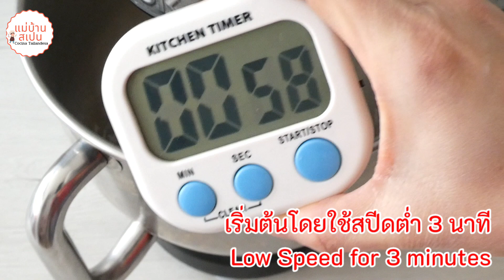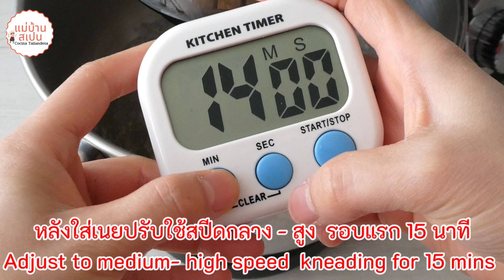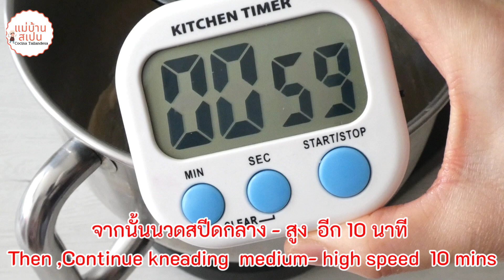ขนมปังแพ หน้าชีส + วิธีนวดแป้งขนมปัง ให้ได้ฟิมล์บาง 100% ภายใน 25 นาที แป้งนุ่มมากๆ | Cheese Buns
ขนมปังแพ หน้าชีส  + วิธีนวดแป้งขนมปังให้ได้ฟิมล์ บาง 100%   แป้งนุ่มมากๆ | Cheese Buns

สำหรับถาด 9*9 นิ้ว หรือสามารถนำไปขึ้นรูปในพิมพ์ 450 กรัมได้เลยค่ะ. สูตรนี้การันตีความนุ่ม หอม อร่อย

ปล. อากาศร้อนให้ใช้น้ำ,นม ,เนย เย็นนะคะ.  กับทุกๆสูตร เพื่อชะลอการทำงานของยีสต์ที่จะขึ้นได้ไวในอุณหภูมิที่สูง  ใช้ของเย็นสามารถลดกลิ่นยีสต์  , และให้เพิ่มเวลาพักนานขึ้น.จนกว่าจะขึ้นสองเท่าค่ะ (ให้เน้นดูที่ตัวแป้ง ไม่ต้องเอาเวลาตามสูตรนะคะ)

ส่วนวิธีนวดแป้งนั้น  บางเครื่องที่ไม่มีปุ่มปรับระดับการนวด อาจจะต้องใช้เวลามากกว่านิดนึง เพราะต้องใช้แรงเหวี่ยง.

และเน้นย้ำนะคะว่า อากาศร้อน ให้ใช้ของเย็นทั้งหมด ไข่,นม,เนย

ส่วนผสม ขนมปังแพ หน้าชีส ( สูตรแม่บ้านสเปน )

- ยีสต์ Instant 1/2 + 1/4  ช้อนชา
- นมผง 14 กรัม ( ถ้าไม่มีก็ไม่ต้องใส่ค่ะ )
- ไข่ไก่ ขนาดกลาง 1 ฟอง ( น้ำหนัก 55 กรัม ไม่รวมเปลือก )
- เนยสดรสจืด 35 กรัม

Ingredients Chocolate Buns

- 270 g. Bread flour
- 1/2 tsp. Salt
- 25 g. Sugar
- 1/2+1/4 tsp. Instant Yeast
- 14 g. Milk Powder
- 1 medium egg ( 55 g.without shell)
- 145 g. Milk
- 35 g. Unsalted Butter

📍หากต้องการนำสูตรขนมปังตัวนี้  หรือขนมอื่นๆ ที่เป็นสูตรของทางช่องนี้ไปใช้เพื่อนำไปทำลงในช่องยูทูป, IG, Blog,เพจ  เพื่อหารายได้. กรุณาลงเครดิต ชื่อช่องแม่บ้านสเปน ให้ด้วยนะคะ. หรือทักมาบอกกันก่อนก็ได้ค่ะ

ไม่อนุญาตให้นำสูตรไปเปิดคลาสขายออนไลน์ เรียกเก็บเงิน,  เพราะสูตรคิดมาเพื่อแบ่งปันให้นำไปทดลองทำกิน ทำขาย เพื่อสร้างอาชีพ  *ฟรี*

การนำสูตรคนอื่นไปโดยไม่บอกกล่าวหรือไม่ใส่เครดิตเจ้าของสูตร ,หรือที่มาของสูตร มาลงในช่องทางยูทูปเพื่อสร้างรายได้ เป็นสิ่งที่ไม่ควรทำ,เอาสูตรของใครมาควรให้เครดิตต้นทาง. เพื่อเป็นการให้เกียรติแก่ผู้คิด

📍If  you  use my recipes for your Youtube  channel/ blog . Instagram. Please kindly mention to my channel. Thank you.